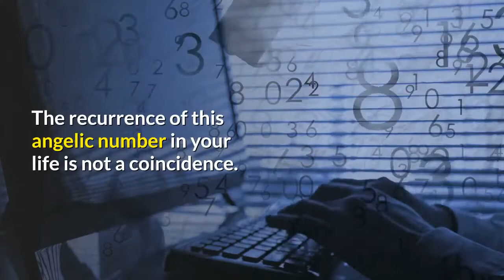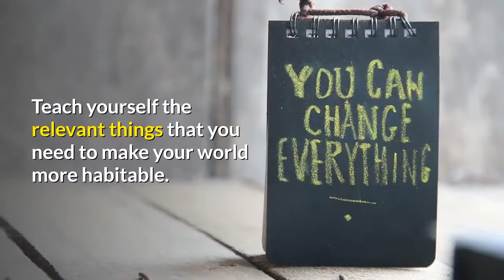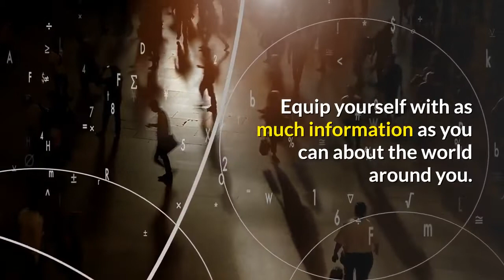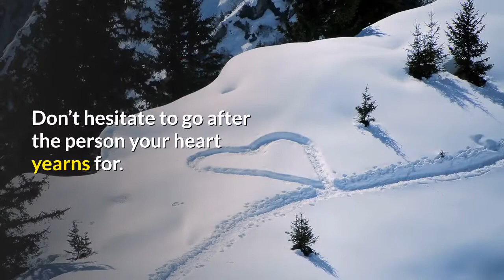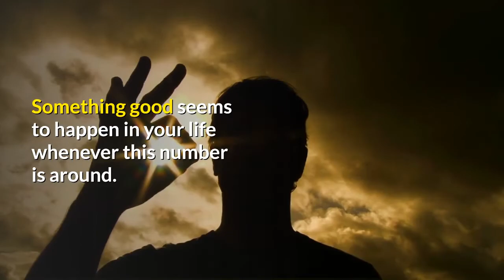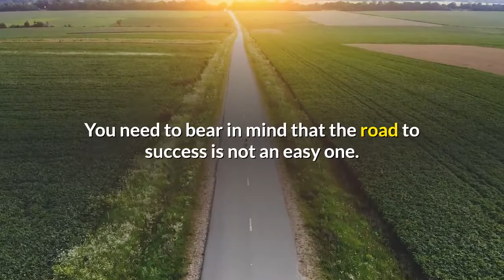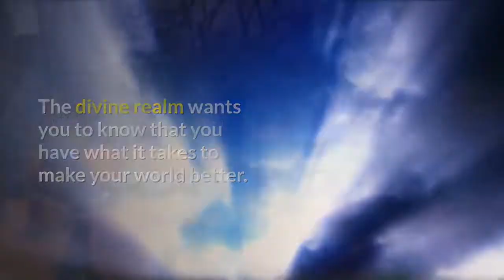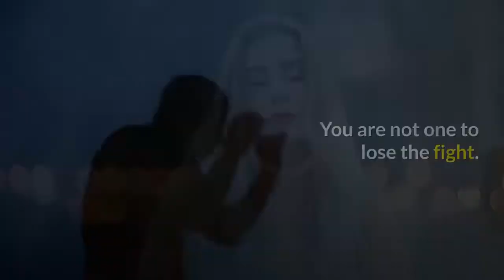7 Reasons Why You Keep Seeing 852 | Angel Number 852 Meaning Explained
Angel number 852 means acquiring new knowledge. This angel sign encourages you to learn new skills regularly.

Teach yourself the relevant things that you need to make your world more habitable.

Your angels are concerned by the fact that you seem too immersed in your personal and professional pursuits.

You leave no room for discovering new hobbies and passions. How do you expect to grow as a person if you don’t update yourself?

Trends are changing daily. You must keep up with the times to remain relevant. Modern problems require modern solutions. You need to be more innovative in problem-solving.

You’ll manage this only if you are willing to overcome the chains of your past.

When you keep seeing this sign, your angels are sending you special communication. They are asking you to keep yourself more interesting.